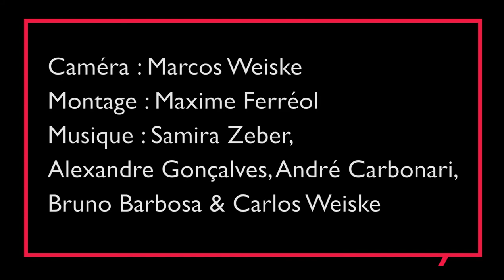Oranges amères: travailler jusqu’à l’épuisement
«Le système pousse les cueilleurs d'oranges à l’épuisement pour survivre», déplore un syndicaliste: notre enquête au Brésil jette une lumière crue sur les conditions de travail déplorables des saisonniers de la multinationale suisse Louis Dreyfus.